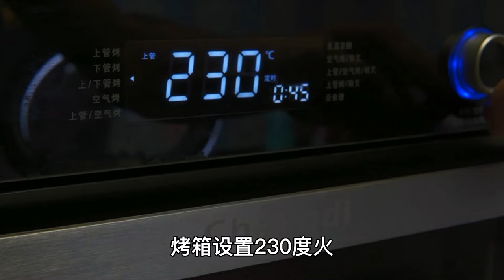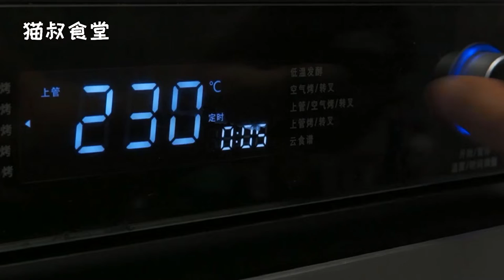廚師長公開分享 玻璃脆皮烤鴨 做法，製作詳細講解到位，不學你虧大了 Pipa duck- 琵琶鸭【貓叔食堂】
【貓叔食堂】

我們每天都會為你更新一道中國#美食 家常菜 的做法

ChineseFoodRecipe 🙏如果認為呢條片🎬係好嘅👍

每天都会为你更新一道中国#美食 家常菜 的做法

影片有中英文雙字幕，
讓更多不同地方的人都能看懂煮食的教學。

大家好，我是貓叔 ，我是一名粵菜培訓師，廚師中的老師，熟知各種廣東酒店粵菜，中西融合菜製作以及培訓。
 2020年廣東廣播電視台《粵菜好師傅》特邀嘉賓，獲得廣東衛視和快手短視頻聯合頒發的“廣東美食記錄官”。
接下來我將攜手廣東廣播電視台傳播粵菜文化，讓世界愛上廣東味。